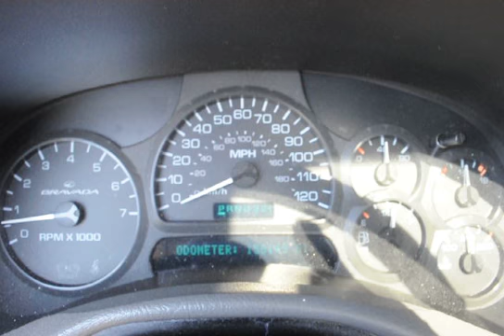GovDeals: 2002 Oldsmobile Bravada AWD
2002 Oldsmobile Bravada AWD sold by West Tennessee Violent Crime and Drug Task Force, TN on GovDeals.com